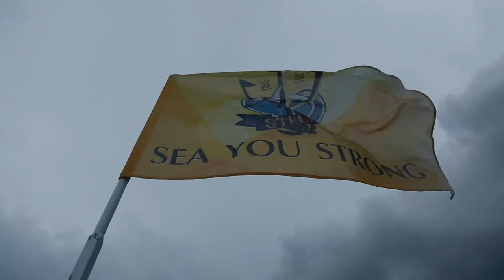ภาพข่าวสิงห์อาสาอนุรักษ์สิ่งแวดล้อมทางทะเล วันที่ 10 ธันวาคม 2564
1.อรรถสิทธิ์ พรหมสุข
ผู้จัดการส่วนงานกิจกรรมเพื่อสังคม บริษัท บุญรอดบริวเวอรี่ จำกัด
2.สิรณัฐ สก๊อต
ปรนะธานโครงการสิงห์อาสาSEA YOU STRONG
3.นายอิทธิพล อยู่ไพบูลย์
ผู้ช่วยหัวหน้าอุทยานแห่งชาติธารโบกขรณี
4.าจารย์อุดมลักษณ์ คงสังข์
อาจารย์ประจำสาขาวิชาวิทยาศาสตร์ทางทะเลและการจัดการชายฝั่ง (MSCM)
มหาวิทยาลัยสงขลานครินทร์ วิทยาเขตภูเก็ต